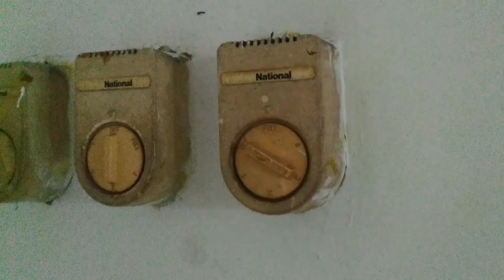Broken 48" National industrial ceiling fans (2024 update)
Both of these fans are located in a vacant space nearest from my whole hometown's regent's office. In case you've wondering, this is indeed the same place where it used to be a gemstone shop that was rented back in ~2015, and then it also used to be a clothing store that was rented back in ~2017... This place is so noisy due to various car free day activities around it, so this video has unoriginal audio.

Model: F-EY129-1

Unfortunately, both of these fans are now broken. I tried to turn either one of them, but they both barely do anything at all... Originally, it used to have 3 of these (judging by the amount of the regulators that are installed in there), but now only 2 of them that are remains, yet the one with filthier appearance used to be installed right before the one with mildly cleaner appearance, but now it got relocated to it's current position like so. This is the latest update of both of these fans (even if they both no longer works, but I doubt it if they both actually still works), and enjoy.

Music track used: Sawdust - Silent Partner